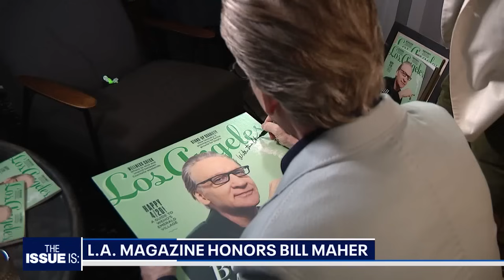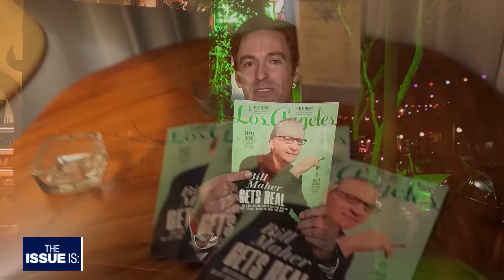The Issue Is: Bill Maher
Political talk show host Bill Maher discusses his new book as well as his thoughts on the recent campus protests.